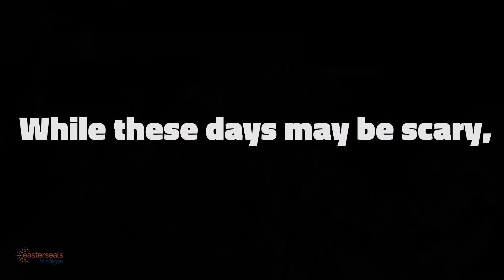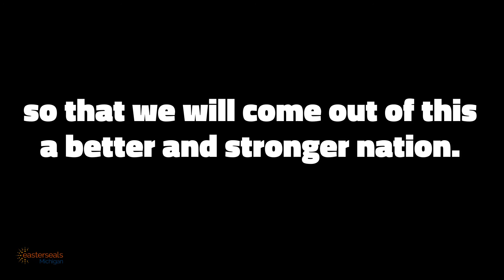Let's Build a Brighter Future Together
While these days may be scary, we are here to work together to build a brighter, stronger future.